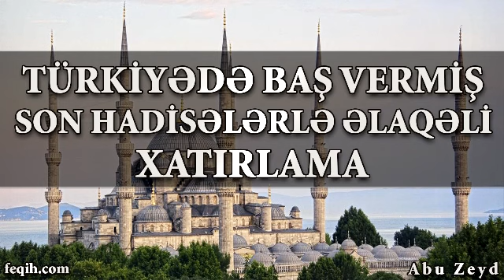Abu Zeyd - Türkiyədə baş vermiş son hadisələrlə əlaqəli XATIRLAMA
İslamın terrora münasibəti

Buğda

İslamın gözəlliyi

Alimsiz işid

Terroru islama nisbət etmək doğrudurmu?

Əgər müsəlman terror aktı törədərsə...

 İslam necə sülh dinidir ki, müsəlmanlar bir-birini öldürür?